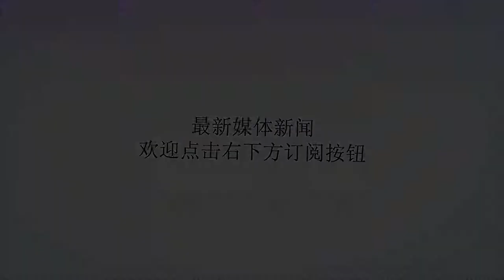吓出冷汗！沪上一“老实”保姆突然被警察带走，隐藏多年的身份竟是…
谢谢！“你们是怎么找到我的？”看到警察突然出现在自己面前正在上海一户雇主家中打扫卫生的保姆官某英惊讶万分因为多年来她一直隐藏着自己的另一个身份！女！毒！枭！电视剧、电影都不敢这么编啊但如此魔幻的事情居然还真的发生了究竟是怎么回事？近日，据武汉警方披露，在上海抓获了潜逃9年的贩毒女逃犯官某英并将其刑事拘留！原来，2009年官某英与其哥哥贩毒案发，她就一直滞留缅甸不敢回国，2015年，缅甸发生战乱，便偷偷潜回国内，用当保姆掩盖身份……犯罪嫌疑人官某英三年来，犯罪嫌疑人官某英在上海一家公司从事家政服务，帮雇主带小孩、打扫卫生、料理家务等，每个月有5000余元的收入。她在雇主家中，总是谨小慎微，生怕自己的身份暴露。而雇主对她也比较满意，从来没有对她产生过怀疑。那么，警察又是怎么找到她的呢？女毒枭长期滞留缅甸2009年1月20日，武汉硚口区公安分局禁毒大队民警侦破一起毒品案件，抓获毒贩官某新，当场缴获毒品800余克。办案民警调查发现，官某英长期盘踞缅甸，组织毒品运输到武汉，她的哥哥则负责接应和贩卖。经法院审判，官某新被判处死刑缓期执行。官某英一直滞留在缅甸，办案民警将其列为逃犯上网通缉。办案民警介绍，官某新兄妹共有5人，父亲去世多年，2009年其母亲也因病离世。9年来，官某英一直没有与家人联系，民警多次走访都没有获得任何线索。潜回国内，在上海当保姆今年6月下旬，硚口缉毒警方获得一条重要线索：官某英已经潜回国内，用假名字躲在上海。民警立即联系上海警方请求核查。7月初上海警方反馈消息，官某英确已潜回国内，目前正在上海某家政服务公司工作。7月5日硚口缉毒警方派出2名民警前往上海，准备待确定官某英身份及工作地点后，实施抓捕。在上海警方的协助下，追抓民警查看监控视频、信息研判，最终确定：官某英在徐汇区田林东路某小区一居民家中当保姆。7月12日上午10时许抓捕行动开始。追抓民警化妆成物业工作人员，敲开房门。当时，官某英正在雇主家中打扫卫生。民警拿出随身携带的官某英照片，再次确认官某英身份后，亮出了警官证。天网恢恢！躲藏9年终于被抓“你们是怎么找到我的？”面对突如其来的民警，官某英显得十分惊慌，没想到自己想尽办法躲藏了9年还是被抓。雇主一家见此情形也吓了一跳，没想到这个“老实巴交”的保姆竟是女毒枭。官某英交代，她2006年到了缅甸。哥哥官某新被抓后，她不敢回国，一直躲在缅甸。2015年，缅甸发生内战，为了躲避战乱，她偷偷潜回国内，在上海一家公司从事家政服务。官某英告诉民警，在雇主家中，她一直不敢跟家人联系，回到国内后，也不敢使用自己的身份证，发工资使用的银行卡也是一张朋友废弃不用的卡。目前，官某英已被依法刑事拘留。网友也是惊出了一身冷汗避交：保姆是毒枭…求雇主的心理阴影面积段子手成独六：这个真是不止吓一跳，应该是吓两跳，大跳的那一种小麻麻：现实版《猎毒人》，为人民警察点赞乐乐CIA：像在拍电影一样嘛Angel~荧：请保姆一定要在上门前核实身份，以及健康证等材料。确保对家庭无害，不要心术不正，上门惹乱比比皆是！笛子：咱们的警察太厉害了，点个赞！科技醒醒：天网恢恢，还是被逮着了！巧克力：还好雇主一家人都挺好的小可爱海岸：想想都后怕本文来源：上观新闻综合自人民网上海、光明网、楚天都市报、话匣子、新浪微博等